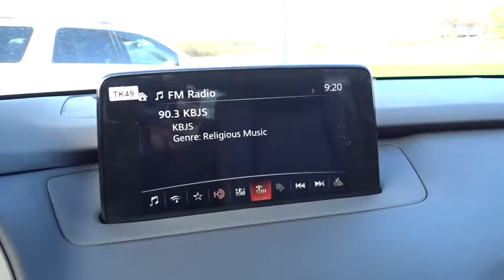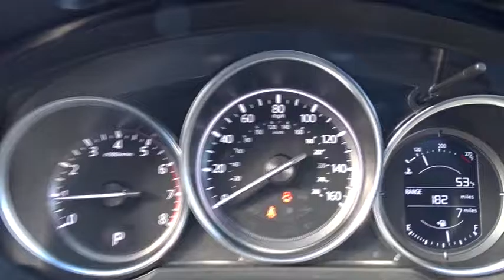2016 Mazda CX-9 Longview, Tyler, Marshall, Carthage, TX, Shreveport, LA G0124977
2016 Mazda CX-9 Touring - Stock#: G0124977 - VIN#: JM3TCACY2G0124977

This 2016 Mazda CX-9 Touring is proudly offered by Gorman McCracken Mazda VW This SUV gives you versatility, style and comfort all in one vehicle. You can finally stop searching... You've found the one you've been looking for. This is the one. Just what you've been looking for. The look is unmistakably Mazda, the smooth contours and cutting-edge technology of this Mazda CX-9 Touring will definitely turn heads.